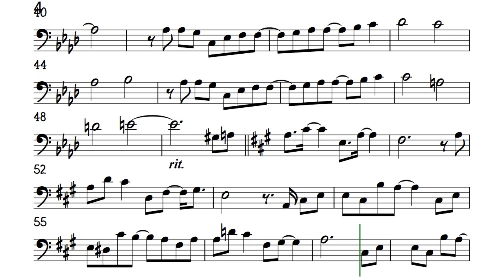Almost Over You Cello Sheena Easton Sheet Backing Play Along Partitura